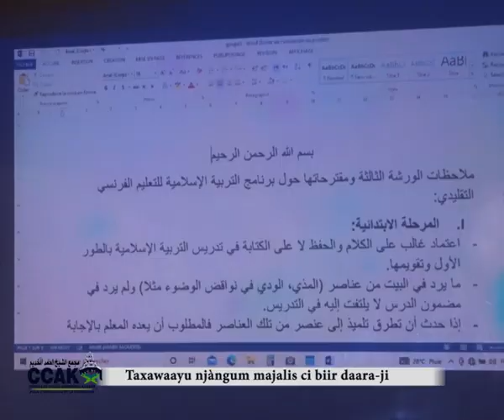Taxawaayu Majalis ci daara ji inauguration Complexe Cheikh Ahmadoul Khadim 6 Fev 2023